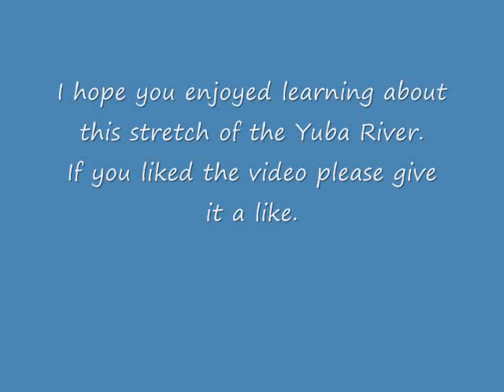The Yuba River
Everyone has there favorite swimming hole, ok maybe its just me and the sort I hang out with but my favorite is in the Sierra Nevada mountains, not too high up. Leaving the Sacramento aea, head east up Interstate 80 to Eagle Lakes road, go under the freeway and over the river, the road turns to the left, follow it to the end. Just after you run out of paved road find a place to park on east side. Then you just have to make the short hike down the steep grade to the beautiful Yuba River. I come in in all seasons. In winter my sons and I have played ice hockey, in spring the flowers bloom and the water fall rages, in summer you can get away from some of the heat in the valley and lay out on a rock and in the fall, the best, the colors change, the water flows the peace and quiet relaxes.

We play in the water, we hike in the canyon along the river, we have picnic lunches and just hang out together as a family. I have been coming to this spot on the river for some 25 years. I brought my husband here before me married and he fell in love with this stretch of the Yuba just as I did.

I have noticed some construction beyond where I park, but no gates or fences have made accessing the area difficult. I hope my sons will continue this area on the Yuba